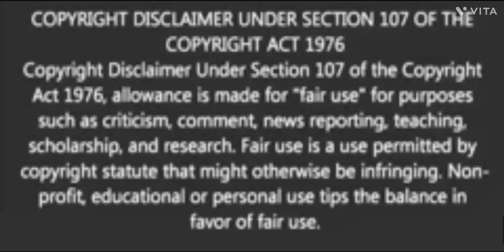ekta sundor premer golpo